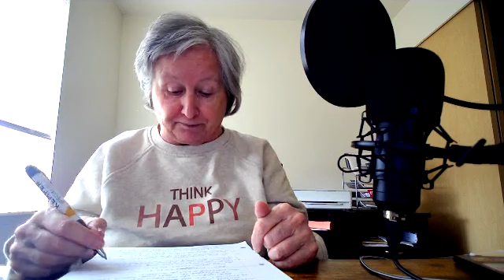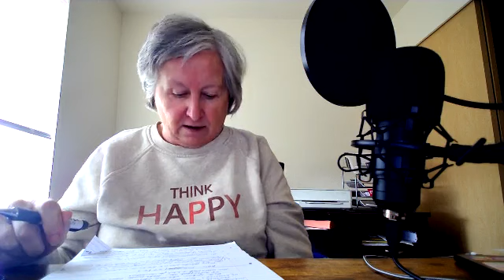Monday Feb 27-23 Ginger's Chat Show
Raging Winter Storms,Rockets & Idiot GOP Oh My !